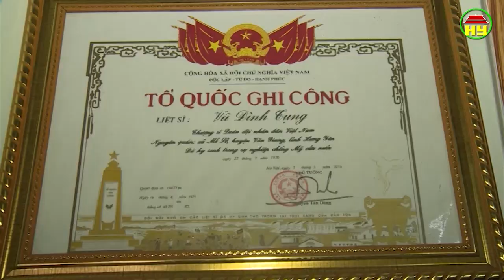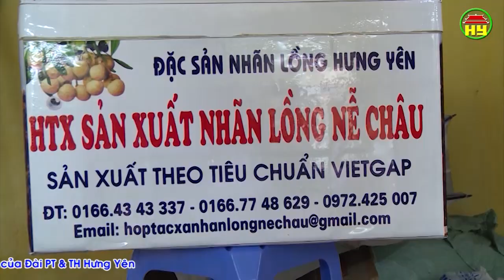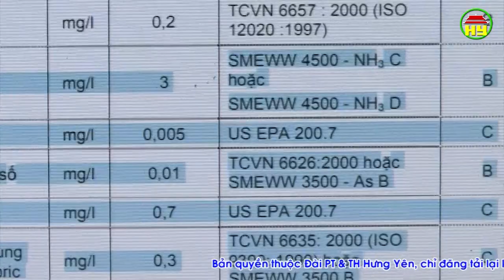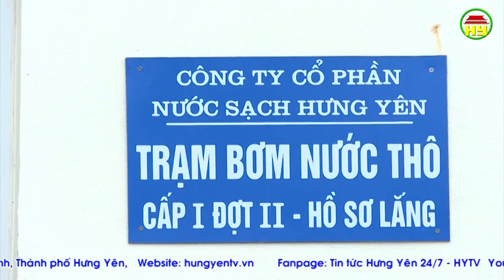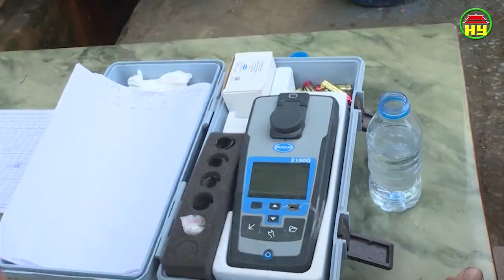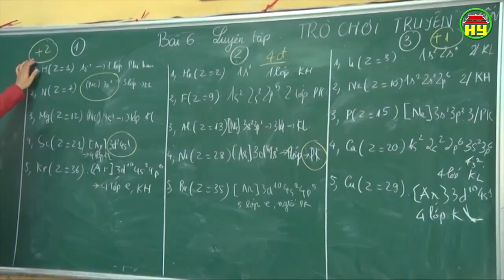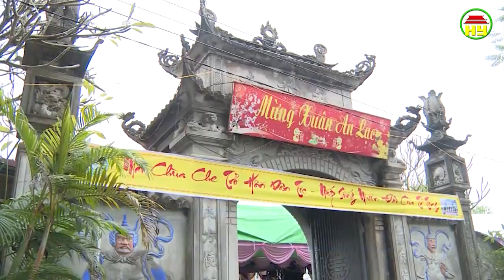Thời sự Hưng Yên Chủ nhật ngày 06/01/2019